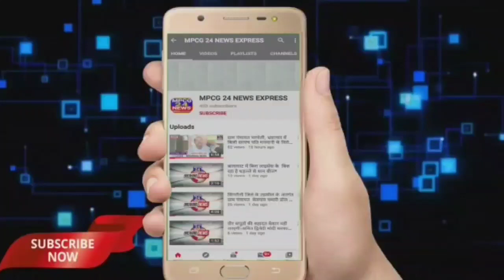नवविवाहिता ने लगाया ससुराल पक्ष पर दहेज प्रताडऩा का आरोपग्राम सांवरी खुर्द का मामला, मामला हुआ दर्ज,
*नवविवाहिता ने लगाया ससुराल पक्ष पर दहेज प्रताडऩा का आरोपग्राम सांवरी खुर्द का मामला, बहेला पुलिस ने किया मामला दर्ज*